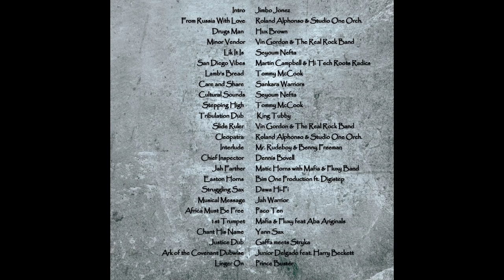Killah Dub - Horns Attack II roots & dub mixtape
Second part from the Horns Attack series, selections dedicated to all the horn players.
No vocals on this mix, strictly instrumental roots & dub tunes with horn sections.

Interlude trumpet and vocal by Dj MrRudeBoy outta Madrid Ska Foundation
Interlude vocal by Benny Freeman outta Weapon Sound & Tiroriro Alta Fidelidad
Link me on Facebook or Instagram - @killahdub

Tracklist:
Intro - Jimbo Jonez
From Russia With Love - Roland Alphonso & Studio One Orch.
Drugs Man - Hux Brown
Minor Vendor - Vin Gordon & The Real Rock Band
Lik It Is - Seyoum Nefta
San Diego Vibes - Martin Campbell & Hi Tech Roots Radics
Lamb's Bread - Tommy McCook
Care and Share - Sankara Warriors
Cultural Sounds - Seyoum Nefta
Stepping High - Tommy McCook
Tribulation Dub - King Tubby
Slide Ruler - Vin Gordon & The Real Rock Band
Cleopatra - Roland Alphonso & Studio One Orch.
Interlude - Mr. Rudeboy & Benny Freeman
Chief Inspector - Dennis Bovell
Jah Farther - Matic Horns with Mafia & Fluxy Band
Easton Horns - Bim One Production ft. Digistep
Struggling Sax - Dawa Hi-Fi
Musical Message - Jah Warrior
Africa Must Be Free - Paco Ten
1st Trumpet - Mafia & Fluxy feat Aba Ariginals
Chant His Name - Yann Sax
Justice Dub - Gaffa meets Stryka
Ark of the Covenant Dubwise - Junior Delgado feat. Harry Beckett
Linger On - Prince Buster